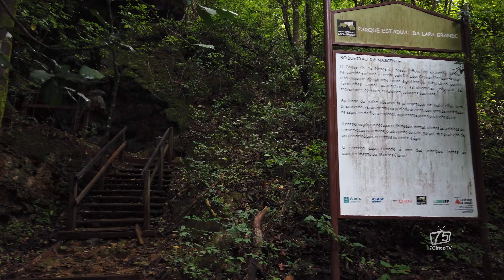BOQUEIRÃO DA NASCENTE - Parque Estadual da Lapa Grande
Tivemos o privilégio de captar imagens incríveis do Boqueirão da Nascente, no Parque Estadual da Lapa Grande em Montes Claros, Norte de Minas Gerais. A gruta revela ressurgências, sumidouros e uma riqueza sem igual. Venha conosco nessa viagem de tirar o fôlego.

▶Imagens: LUCIANA BRANT
▶Imagens/Edição: ANTONIO PIVANTI
📃Narração: IA - Microsoft Clipchamp

 ▶Imagens extras captadas para vídeo Institucional do Parque Estadual da Lapa Grande.
📃Textos: Plano de manejo do Parque Estadual da Lapa Grande.

Agradecimentos:
ANELIZA MELO - Gerente do Parque Estadual da Lapa Grande - PELG
IEF - Instituto Estadual de Florestas
CIDA RIBEIRO - Guia Parque - PELG